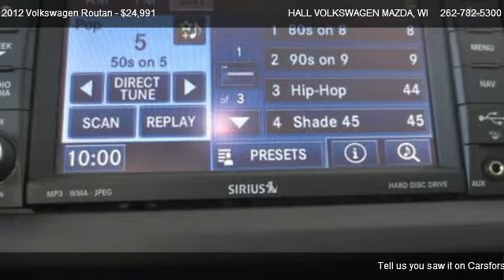2012 Volkswagen Routan SE w/ RSE - for sale in Brooksfield, WI 53045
19809 W. Bluemound Road

Come test dirve this 2012 Volkswagen Routan SE w/ RSE for sale in Brooksfield, WI.

**VERY SLIGHTLY USED VOLKSWAGEN OF AMRICA'S EXECUTIVE DRIVEN COMPANY VEHICLE WITH ONLY 2861 MILES VW FULLY CERTIFIED WITH A LONGER FACTORY WARRANTY THAN A BRAND NEW ONE OVER 57K OF VW'S BUMPER TO BUMPER FACTORY WARRANTY COMPARED TO NEW WITH ONLY 36K OF COVERAGE FACTORY DVD PLAYER WITH 2 HEADPHONES AND REMOTE CONTROL FACTORY NAVIGATION SYSTEM ORIGINAL MSRP ON THIS ROUTAN WAS $35310.00 AND NOW CLEARANCE PRICED FOR IMMEDIATE DELIVERY WISCONSIN'S#1 CERTIFIED VOLKSWAGEN DEALER